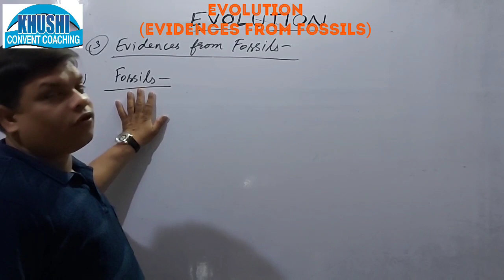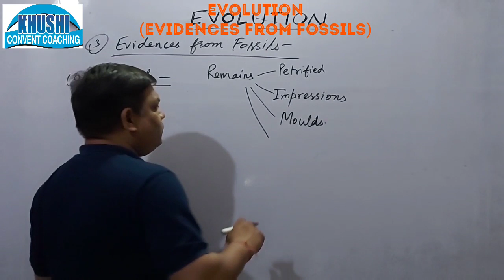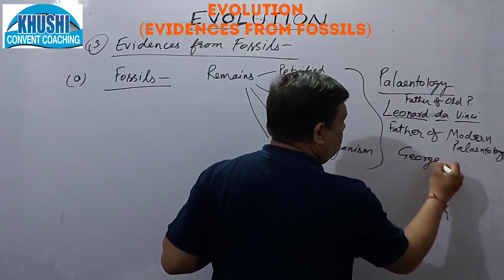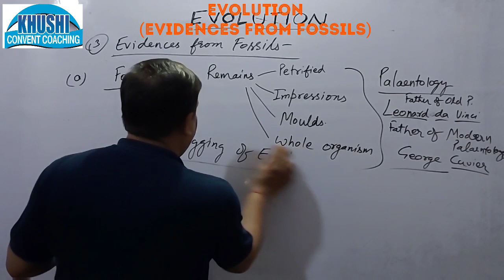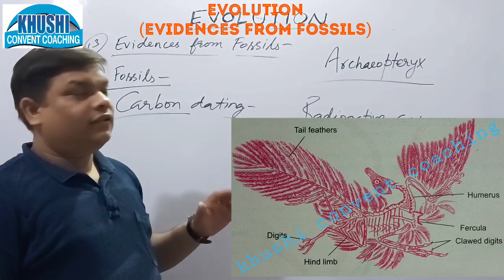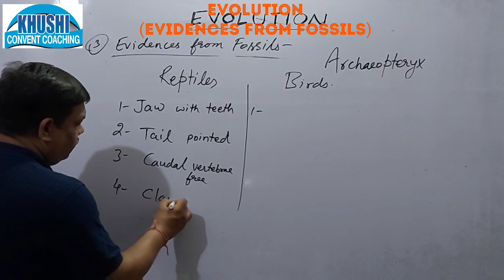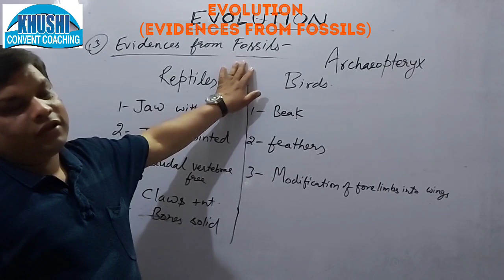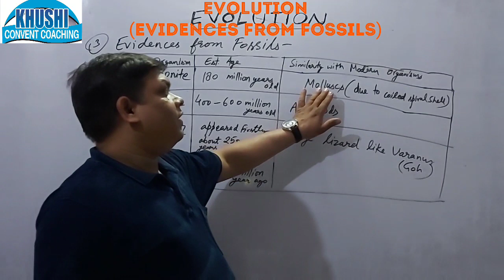EVIDENCES FROM FOSSILS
Class10,12 cbse biology